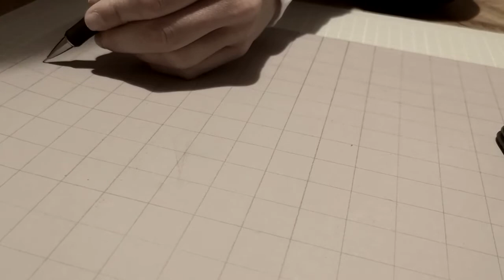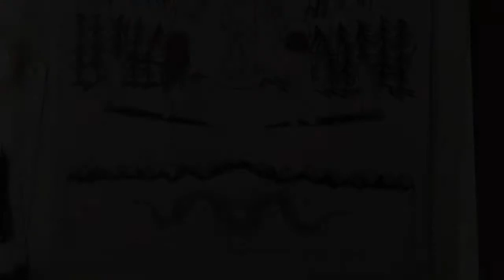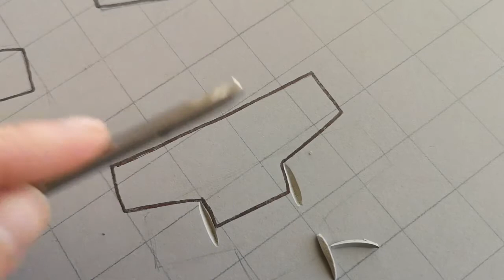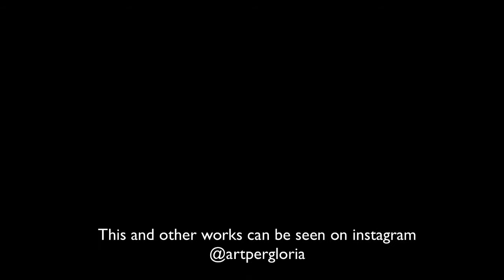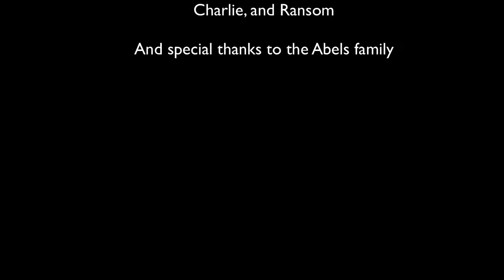Awake, O Sleepers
A look at the start-to-finish process of a large scale, multi-colour linocut print by Sarah Griffiths. Features an original score by DNGRWLLRBNSN.